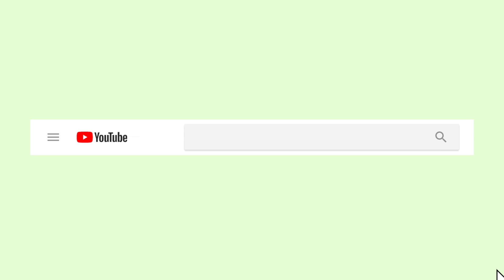🍬USA taste test // det går galt 🤮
💋: her er nok en af de videoer jeg har haft det sjovest med at filme i laaang tid! håber i kan lide den, og synes den var lige så sjov, som vi gjorde!☼

✘  17 år, 17/8-01
✘  STX på Køge Gymnasium

🎥 ⇢ U    D    S    T    Y    R ⇠
✘  Canon 80D
✘  FCP X
✘  naturligt lys
✘  sange:
⇢ Jeff Kaale - Strawberry

🤩 ⇢ A    B    O    N    N    E    N    T    E    R ⇠
✘  2300

See you i min næste video!
⇢ Knus V 💋